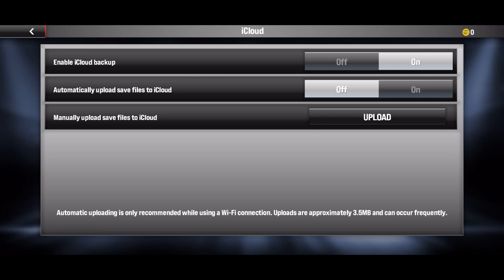NBA 2K22 Arcade Edition - Gameplay Walkthrough Part 1(iOS,Apple Arcade)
NBA 2K22 Arcade Edition is the latest title in the world-renowned, best-selling NBA 2K series exclusively on Apple Arcade. Live your NBA dreams on the hardwood and run with today’s top stars like Luka Doncic, Damian Lillard, Kevin Durant, Jayson Tatum, Zion Williamson, Anthony Davis, Rui Hachimura, Karl-Anthony Towns and more - in an authentic NBA 2K experience.

Choose from your favorite NBA teams and take on competitors in Quick Match featuring updated 2022 NBA rosters. Compete head-to-head with a friend in Online Multiplayer mode, or play 3v3 street basketball in Blacktop mode.

Become the GM and Head Coach of your favorite NBA Franchise and build your NBA dream team in Association Mode. Manage your NBA roster and make trades, sign free agents, scout up and coming prospects, and control your team’s finances. Do you have what it takes to lead your franchise to an NBA championship?

Start your own NBA journey in MyCAREER mode. Customize your personal appearance, position, jersey number and live out your NBA career as a deadeye sharpshooter, elite ball handler, high flying finisher and more! Customize and practice your own MyCOURT where you can run drills and hone your skills. Train and level up your stats on the way to reaching NBA All-Star status.

Experience NBA 2k basketball like never before in NBA 2K22 Arcade Edition with more ways than ever to enjoy the game!

NBA 2K22 FEATURES:

MyCAREER:

- Create your player: Choose physical characteristics like height, wingspan, weight, playstyle & more

- Choose your position and play on your favorite team

- Modify your stats and build: Become a 3 point specialist or dominate and slam dunk in the paint

- MyCOURT: Enter your own private court and practice drills and tutorials to improve your abilities

- Start your NBA journey - from a young rookie to an NBA legend

Quick Match Modes:

- Play Now: Choose your favorite team and play against rivals from around the NBA in 5v5 basketball games.

- Blacktop Mode: Select your favorite players and play street basketball in 1v1, 3v3, or 5v5 game modes

- Test your skill with authentic basketball gameplay

The Association Mode:

- NBA manager: Build your dream team by making trades and signing free agents

- Scout prospects and add them to your team through the NBA Draft

- Control your team’s contracts, finances, salaries, personnel and more

Online Multiplayer Mode:

- Choose one of the 30 NBA teams and go head-to-head against a friend

- Online Multiplayer games: play real-time PVP basketball in online matches

Controller Optimization:

- New improved controls for a better gameplay experience

- New Casual controller and AI assist for both offense and defense

Cross-Platform Gameplay:

- Play on your own or against friends via iCloud–on your iPhone, iPad, Mac, or Apple TV.

- Compatibility with Xbox or PS DualShock controllers

NBA 2K22 Arcade Edition is the authentic Apple Arcade experience for the NBA 2K basketball game.